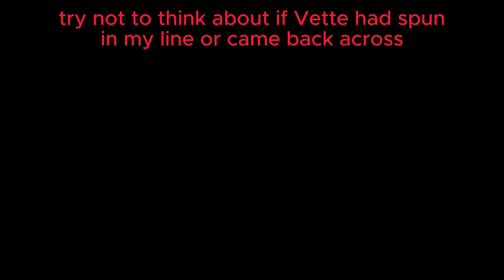Outlap track challenges SCCA Summit Point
Summit Point Main 4-27-24 SCCA time trials- Spin
Outlap shenanigans, aka get those tire temps up